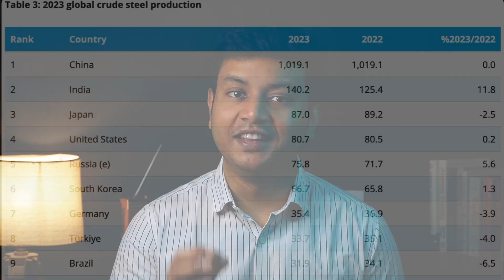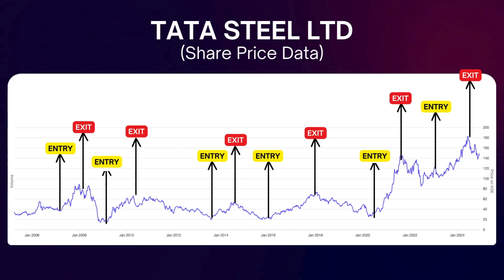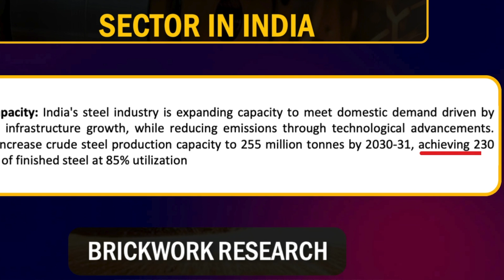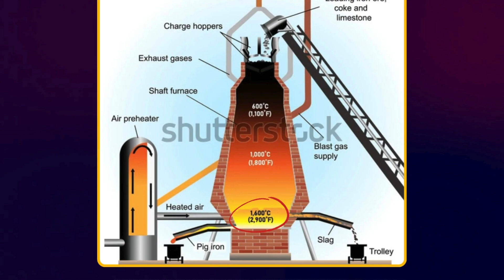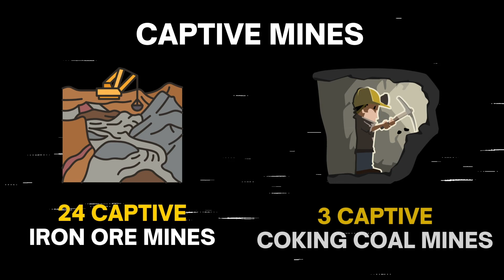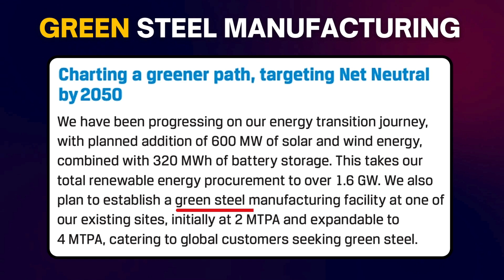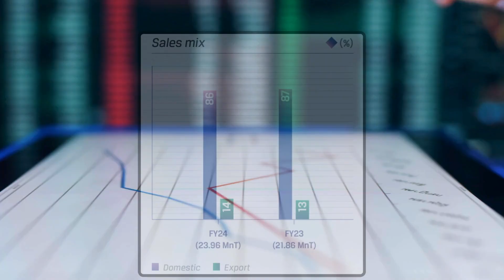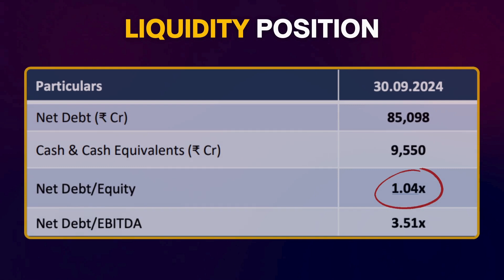JSW Steel - Steel Industry Analysis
India is targeting to become a 5 trillion dollar economy by 2030. This would require a lot of spending on the development of country's infrastructure, roads and railway network and energy infrastructure. Steel acts as a crucial building block for this. Even though the global spending on steel may have reduced, the high domestic demand in India will actually be the reason why domestic steel manufacturing firms will prosper.

In today's video you will learn about the steel industry's position globally and in India, how it's different from other industries, why sustainable practices could make or break existing companies, how carbon tariffs are propelling green steel demand and what new technologies (electric arc furnaces, green hydrogen) need to be explored for decarbonization.